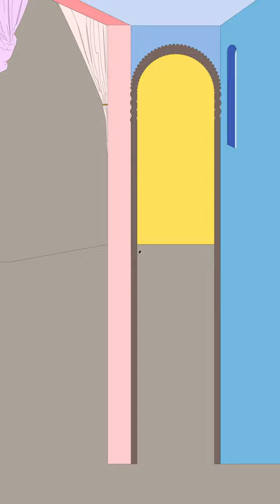Man - Scene III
The Judgement of the Eye: ("Eyes that look are common, eyes that see are rare.")

“Judgement of the Eye" invites audiences to experience new work from "The Colour Odyssey" series, a rich visual art experience.

Project Description
Eyes that look are common but eyes that see are rare and True BEAUTY is not seen with common eyes for its INNER issue - "The Judgement of the Eye" takes us on a long journey of intertwining narratives. What we see and what we hear are small things compared to what we think because what we think interprets what we see and what we hear. We are products of our culture and interpret the world through our mental conditioning. In connection to the theme, “The Space Between Us,” this work looks at how we can collectively tell new stories that amplify the contributions of all peoples, inviting our diverse beings into open space, reclaiming and understanding the importance of self-discovery as the solution to global nodus (Gordian Knot).

Artwork after
Speculum Romanae Magnificentiae- Emperor Commodus as Hercules 1550 Attributed to Jacob(us) Bos